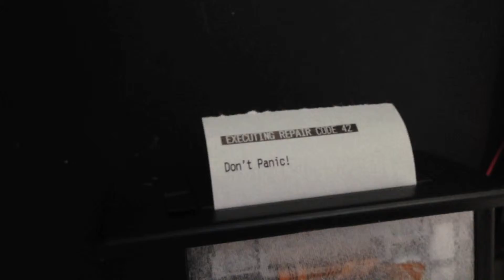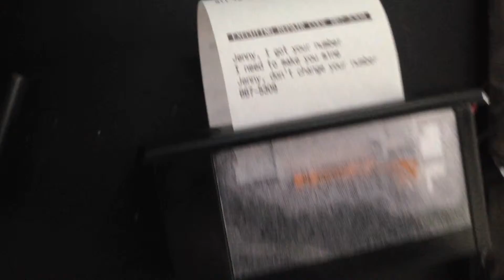Chubby Tricorder Hardware Demo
Hardware demo of a "communications probe," code-named Chubby Tricorder.